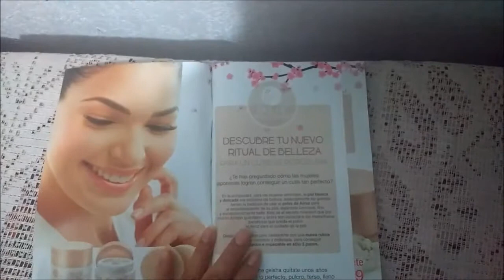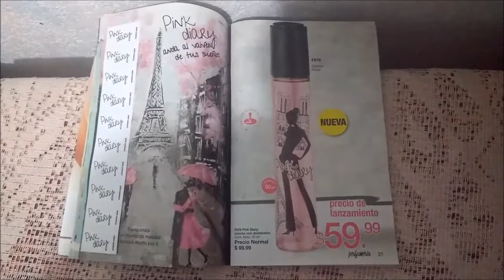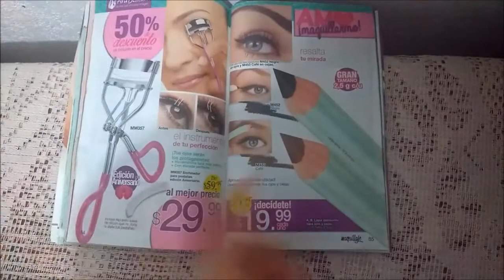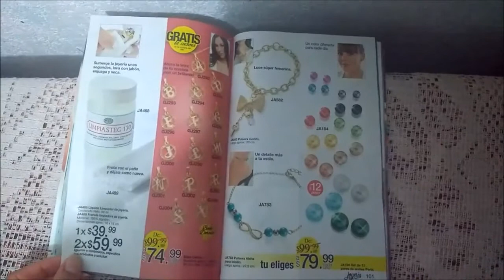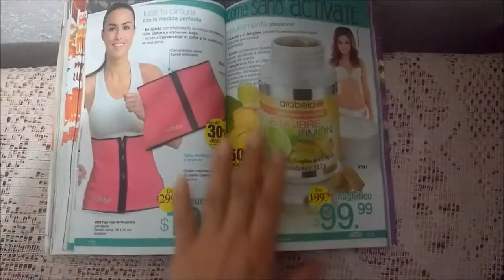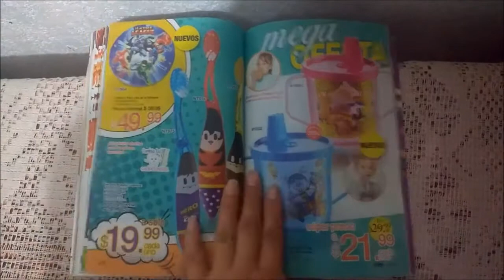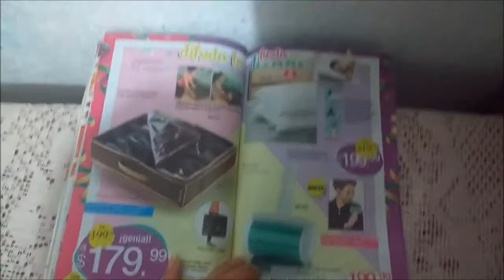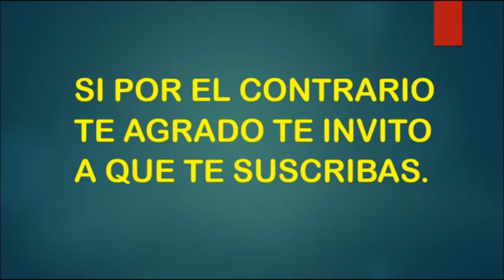Catálogo Arabela C 22 México 2017